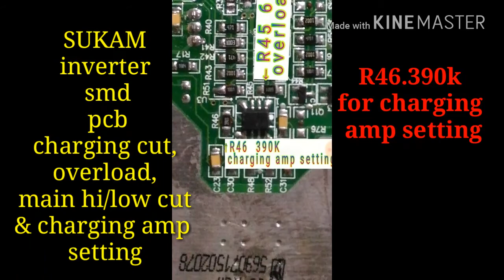Sukam inverter charging cut,low battery cut,main h/low setting